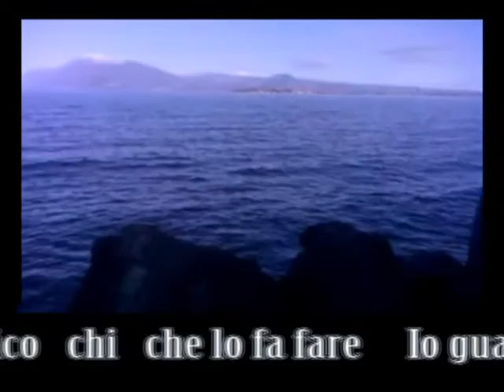GUARDA CHE LAGO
Spot benacense